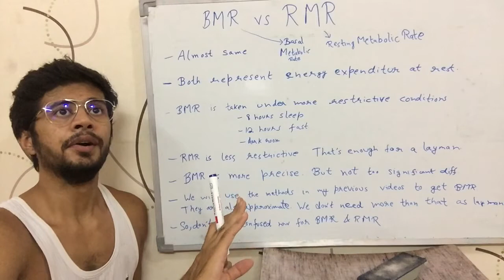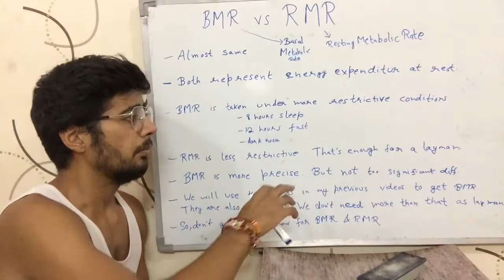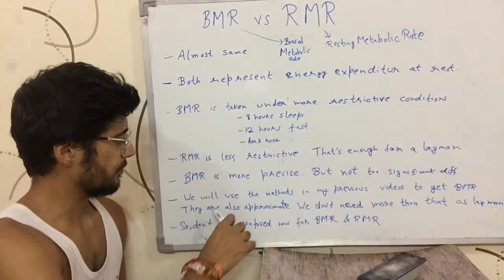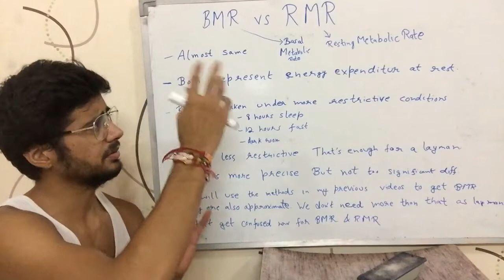Difference between BMR & RMR ? (Hindi)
This video talks about the basic differences between Basal Metabolic Rate (BMR) & Resting Metabolic Rate (RMR). It is in Hindi.